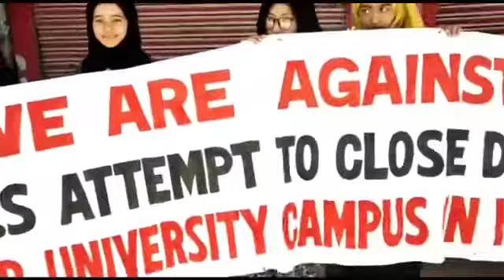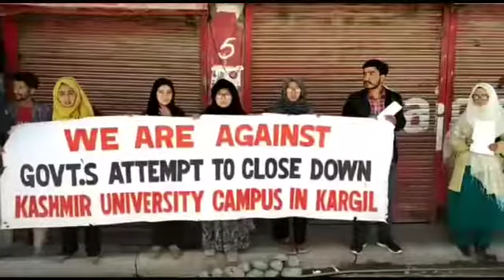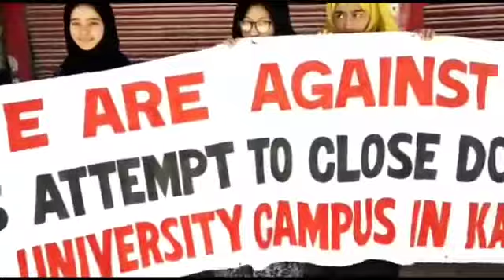Student of Kargil Campus of Kashmir University Strongly Protest Against Govt. Decision to Shut Down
Video from Murtaza Rizvi, Srinagar

Student of kargil campus of kashmir university strongly protest against govt.s decision to shut down kargil campus of kashmir university. student demand cluster university must have it's own infrastructure.  Student will not let  an inch of kargil campus for any other purpose. Student request civil society educated youths and students of kargil to join us in this struggle. Student wish to see kargil campus as a full fledge university